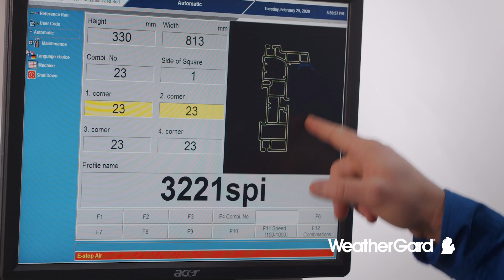Replacement Windows Made in Michigan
The offer presented in the video has expired and is no longer available. The content is being used for reference and informational purposes only.

Right now buy one window get one FREE, plus no interest until 2026. 5 window minimum. Financing subject to credit approval. Call for more details. It's time to LOVE the house you made your home.